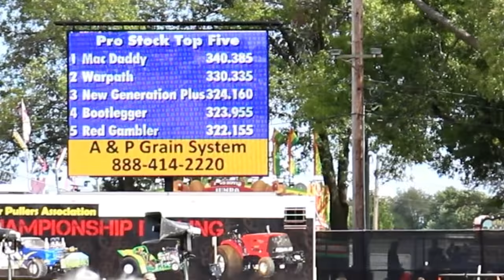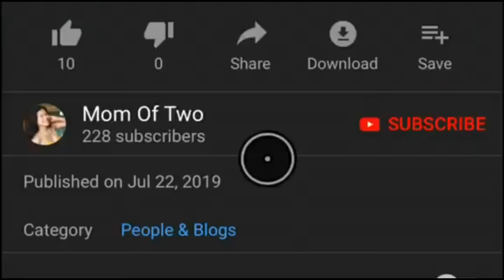Tractor Pulls 2019 Sandwich Fair Illinois